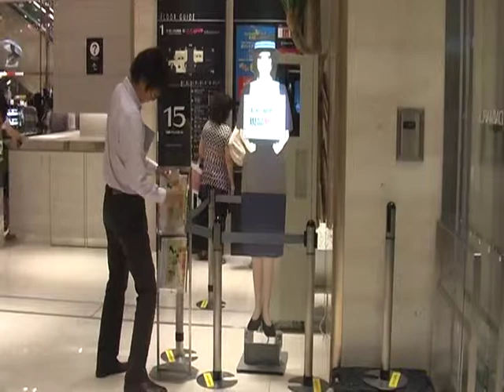20110817大丸梅田店5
大阪大丸梅田店で導入していただいた『ハルコ」の映像です。4階に設置していたものを1階に場所を移動しました。プロジェクターBOXのおかげで、場所を移動してもセッティングが簡単でした。